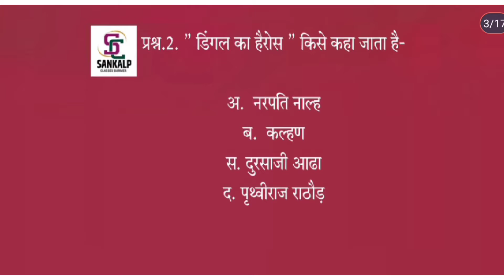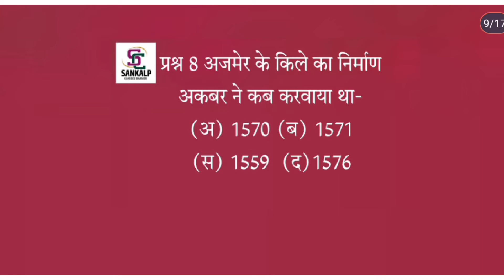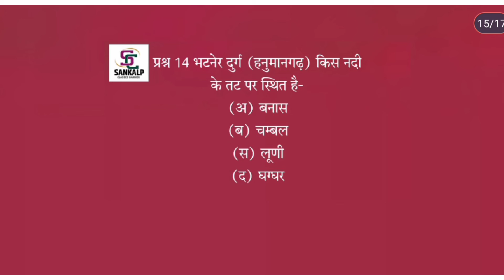राजस्थान कला - संस्कृति और इतिहास sankalp_classes_barmer राजस्थान सामान्य ज्ञान प्रश्नोत्तरी